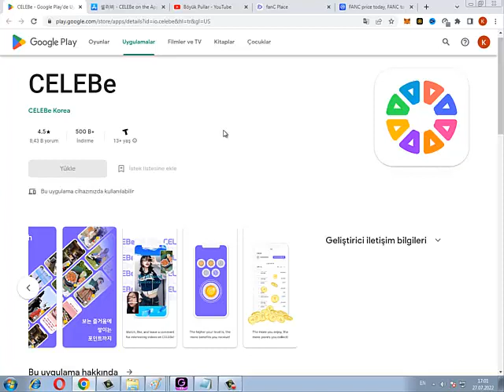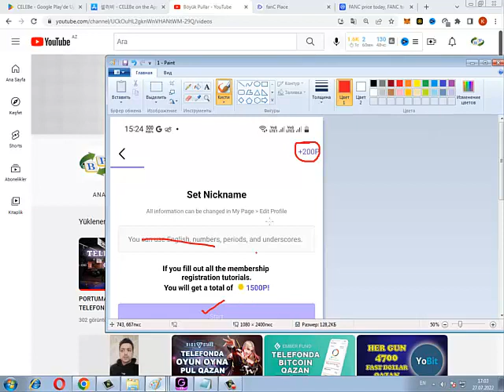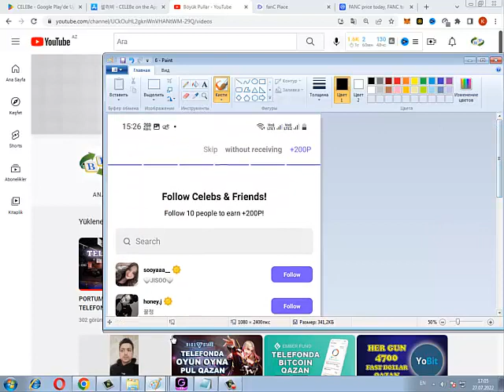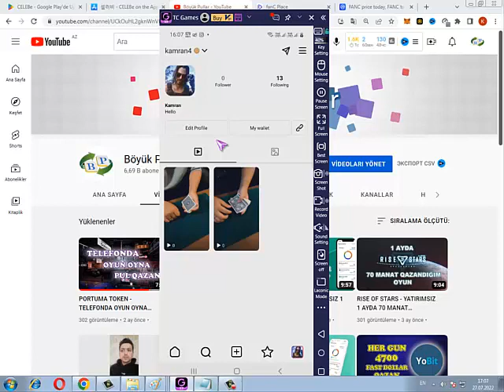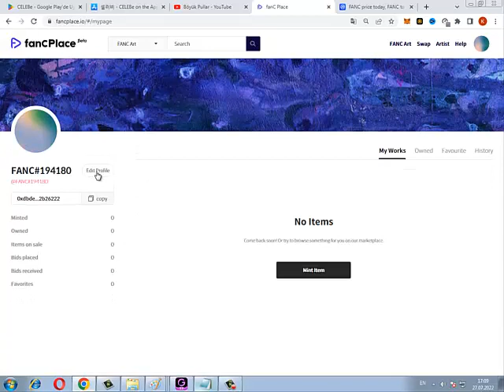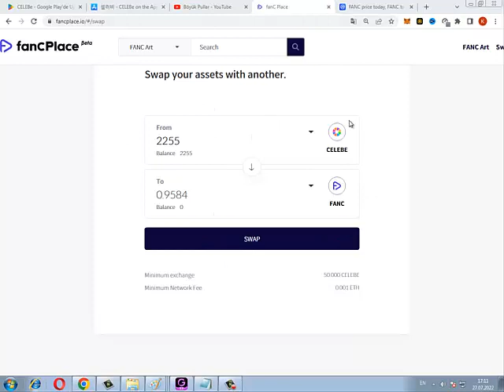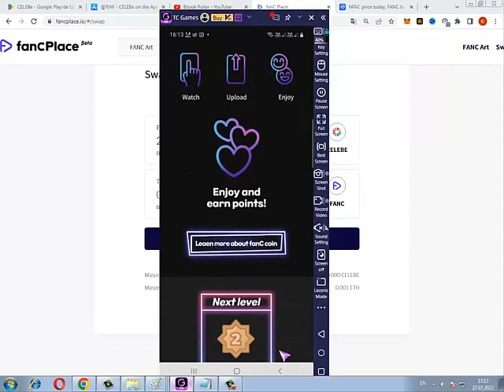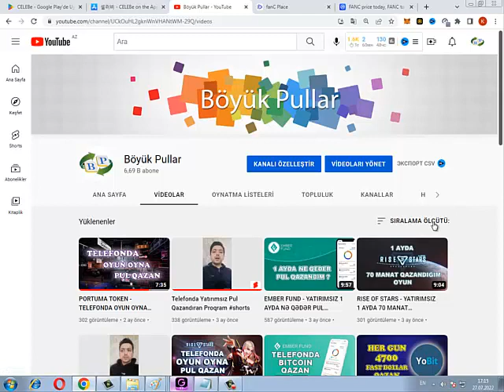TIK TOK VİDEOLARI İZLƏ İNTERNETDEN PUL QAZAN.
BONUS KOD ( REFERRAL COD ) : r3Hp24cP
CELEBE PROFILIM : kamran4